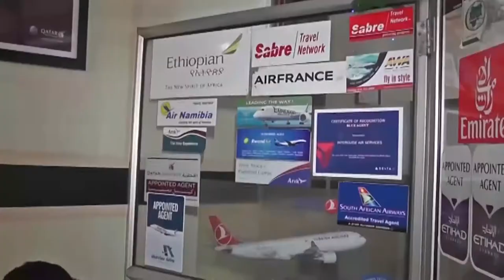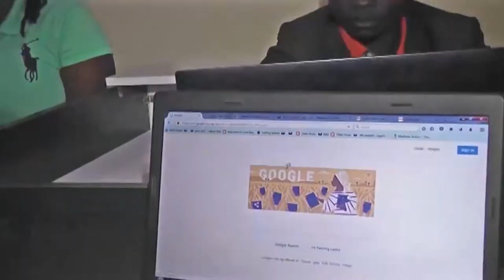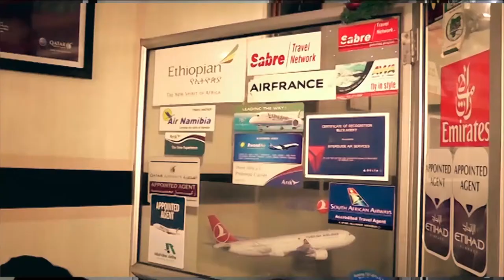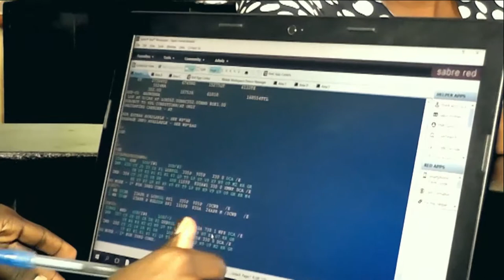Understanding in Marriage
What is required to live peaceably with our spouses and enjoy our marriage is expounded in this video. Watch, sit back and relax.